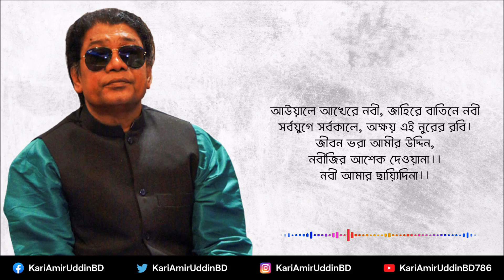নবী আমার ছায়্যিদিনা | Nobi Amar Sayyidina | Kari Amir Uddin Ahmed | Bangla New Song | Lyrical Video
নবী আমার ছায়্যিদিনা | Nobi Amar Sayyidina | Kari Amir Uddin Ahmed | Bangla New Song | Lyrical Video | Amiri SANGEET | Amiri Jalsha

Song                   : Nobi Amar Sayyidina
Singer                 : Kari Amir Uddin Ahmed
Tune & Music    : Kari Amir Uddin Ahmed
Lyrics                  : Kari Amir Uddin Ahmed
Record Label     : Amiri SANGEET

★ 𝐀𝐧𝐭𝐢-𝐏𝐢𝐫𝐚𝐜𝐲 𝐖𝐚𝐫𝐧𝐢𝐧𝐠 ★